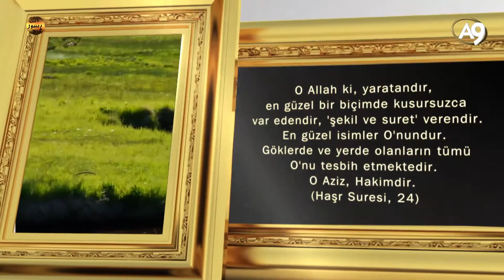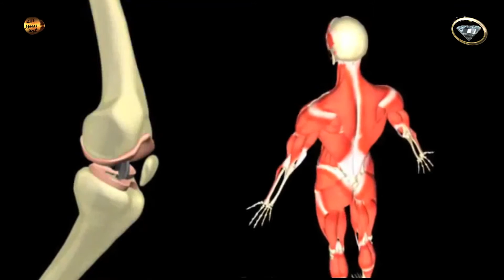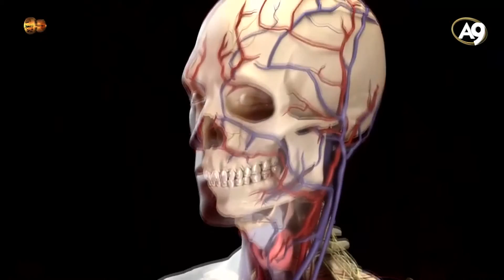Allah'ın isimleri: Musavvir (Tasvir eden, herşeye şekil ve suret veren)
O Allah ki, yaratandır, (en güzel bir biçimde) kusursuzca var edendir, 'şekil ve suret' verendir. En güzel isimler O'nundur. Göklerde ve yerde olanların tümü O'nu tesbih etmektedir. O, Aziz, Hakimdir. (Haşr Suresi, 24)

Allah'ın 99 ismi
Allah'ın isimleri
Allah'ın sıfatları
Esma-ül Hüsna
Allah'ın isimleri ve anlamları
Allah'a isimleri ile dua etmek
Allah'ın isimleri nelerdir?
Allah'ın isimleri ve anlamlarını faziletlerini video olarak izleyebilirsiniz.